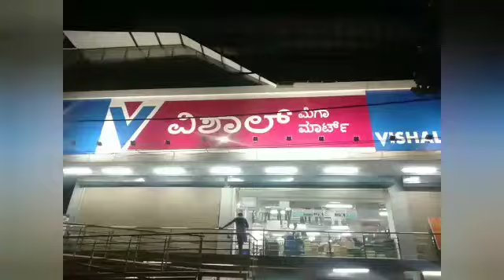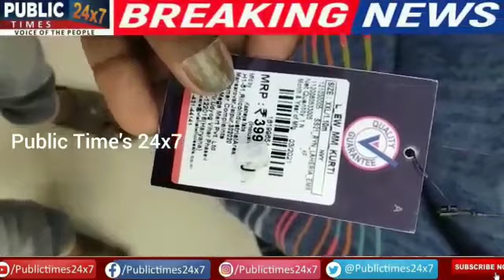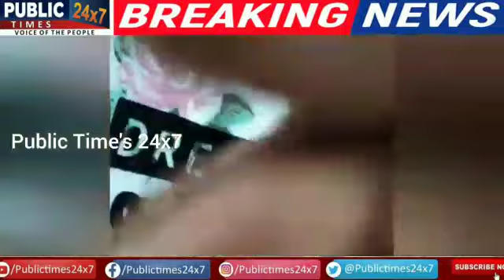vishal mega mart jn Ranebennur 😡😡😡😡😡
Vishal mega mart in ranebennur